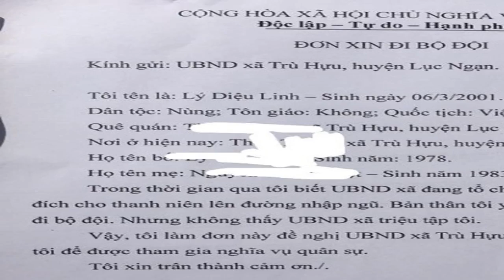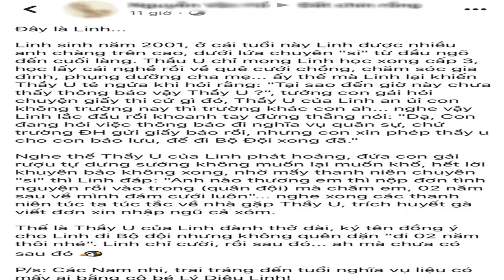Nữ Sinh Bảo Lưu ĐH để lên đường nhập ngủ gây xôn xao cộng đồng mạng